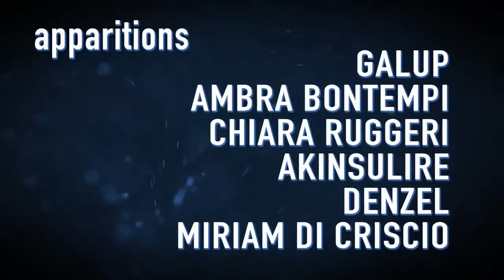Mista Tolu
Se vi piace questo video votatelo su nell'area privata del

CRAZY TALENT SHOW E BUONA VISIONE